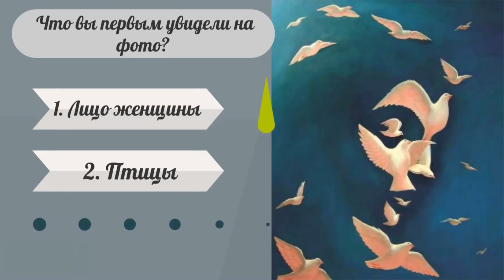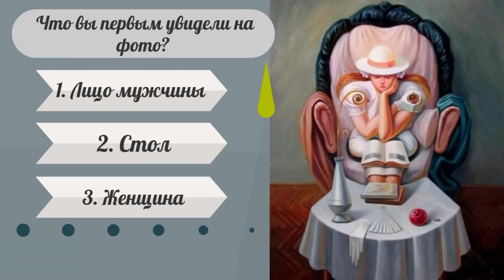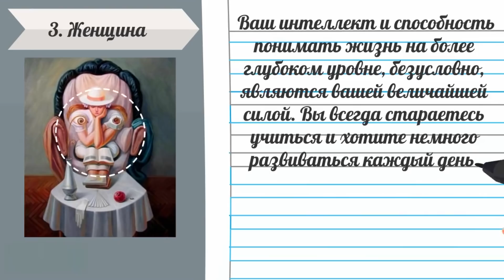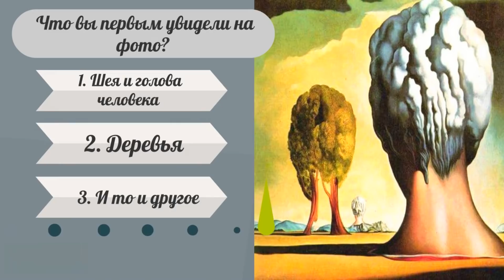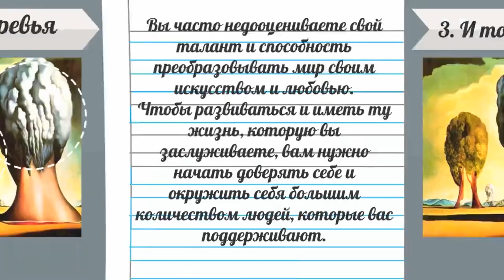Самый простой способ узнать свои сильные и слабые стороны! Тест. Психология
Самый простой способ узнать свои сильные и слабые стороны! Тест. Психология. Тест, который мы представляем сегодня, раскрывает ваши сильные и слабые стороны и поможет вам в вашем личном путешествии! У всех нас есть сильные и слабые стороны, характеристики, которые делают нас теми, кто мы есть, и присутствуют в нашей личности и в наших отношениях. Чем больше мы понимаем свой образ жизни, тем проще нам становится сталкиваться с жизнью, потому что мы накапливаем мудрость, понимаем свои ограничения и учимся, когда пора двигаться дальше или сделать перерыв. Самопознание — это ежедневный процесс, и нам нужно начать его как можно скорее. Тест, который мы представляем сегодня, раскрывает ваши сильные и слабые стороны и поможет вам в вашем личном путешествии. Тест расскажет о вашем характере, о отношении к жизни и просто, я надеюсь, подарит хорошее настроение! Психологические тесты - это очень интересно, особенно интересно если это тесты онлайн или тесты картинка!

Таймкод:
1 оптическая иллюзия 00:21
Лицо женщины 00:36
Птицы 01:07
2 оптическая иллюзия 01:47
Лицо мужчины 02:01
Стол 02:40
Женщина 03:19
3 оптическая иллюзия 03:54
Шея и голова человека 04:08
Деревья 04:46
И то, и другое 05:17